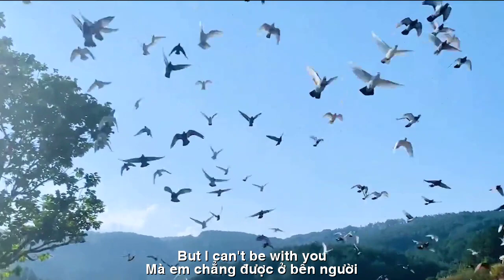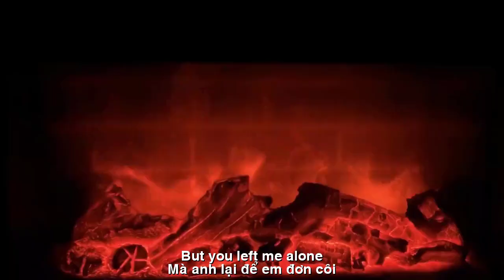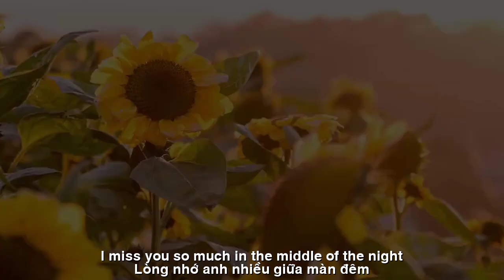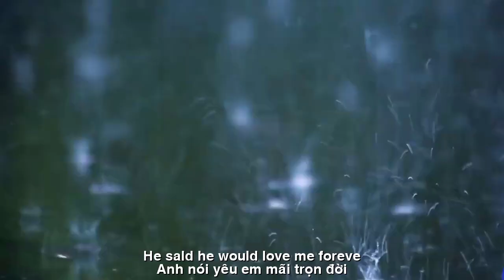[FULL HD]ANH ĐÀNH BỎ EM SAO ||CAN YOU LEAVE ME ||LÊ MINH TRIỀU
TÁC PHẨM:ANH ĐÀNH BỎ EM SAO
||CAN YOU LEAVE ME ||
THƠ:LÊ MINH TRIỀU
NS QUANG DAU
NGẪU HỨNG PIANIST MỘC
PROMOVIES VIDEOKAR NS QUANG DAU
ANH ĐÀNH BỎ EM SAO
Đêm nay lạnh giá quá anh ơi!
Mà em chẳng được ở bên người
Trao bao lời yêu và hơi ấm
Cứ mãi âm thầm chỉ riêng em
Mình lẻ một đêm chứa vạn sầu
Bao nỗi nhớ nhau tim đau nhói
Nhiều nỗi nhớ mong em trao gởi
Mà anh lại để em đơn côi
Bóng tối về đây sương phủ đầy
Trăng gầy lơ lửng giữa trời mây
Hây hây gió bất từng cơn nhẹ
Hơi lạnh tràn về phủ con tim
Lòng nhớ anh nhiều giữa màn đêm
Từng giọt sương rơi rớt bên thềm
Tô thêm giọt châu trên gò má
Bởi nhớ quá nhiều chẳng biết sao
Kỷ niệm ngày xưa bỗng tràn vào
Nghe lời ngọt ngào vẳng bên tai
Hai đứa bên nhau một đêm ấy
Anh nói yêu em mãi trọn đời .
Lmt. 24/01/2024(kỷ niệm không quên)
It's so cold tonight, man!
But I can't be with you
Give lots of love and warmth
Just stay silent, just me
A lonely night filled with thousands of sorrows
So many memories of each other that my heart aches
Many memories I hope you can share
But you left me alone
The darkness here is covered with fog
The skinny moon floats in the cloudy sky
The wind suddenly blew in gentle gusts
Cold air filled my heart
I miss you so much in the middle of the night
Drops of dew fell on the steps
Add pearl drops on the cheekbones
Because I remember too much and don't know why
Memories of the past suddenly flooded in
Listen to the sweet words ringing in your ears
The two of us were together that night
He said he would love me forever.
Lmt. January 24, 2024 (unforgettable anniversary)
Đường liên kết của video